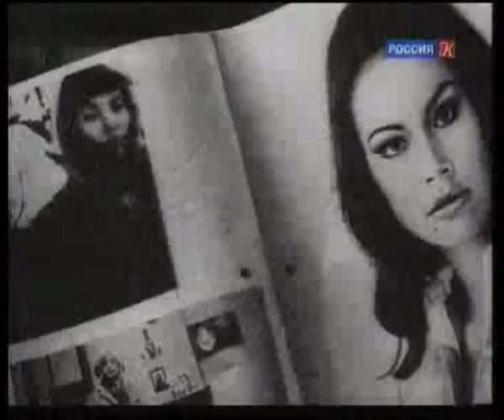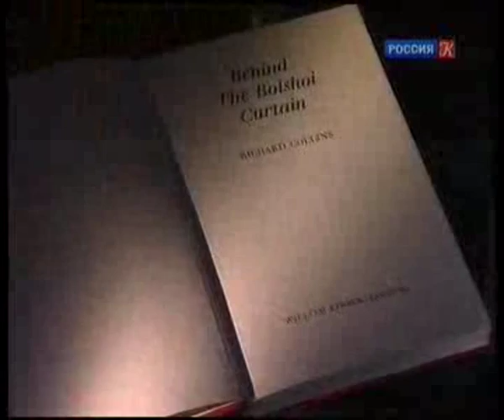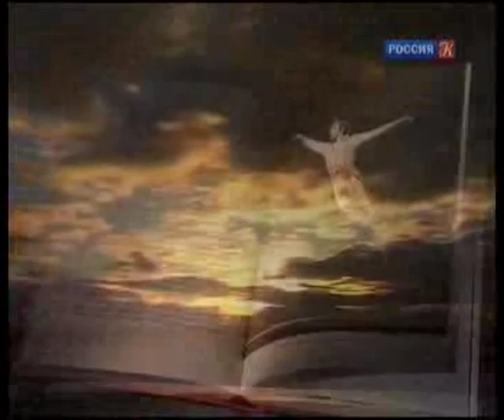"Нет жизни без тебя" (Майя Булгакова) - "Больше, чем любовь"